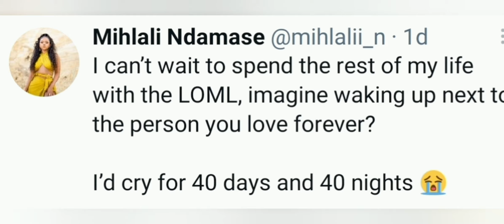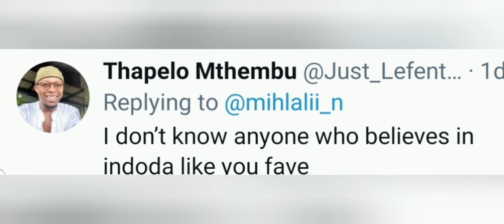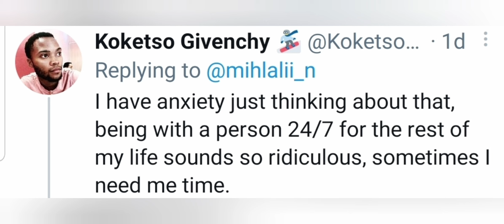Mihlali Ndamase Writes A Cute Sexy Letter To Her Husband To Be🥰🥰🥰🔥🔥It Will Melt Your Heart